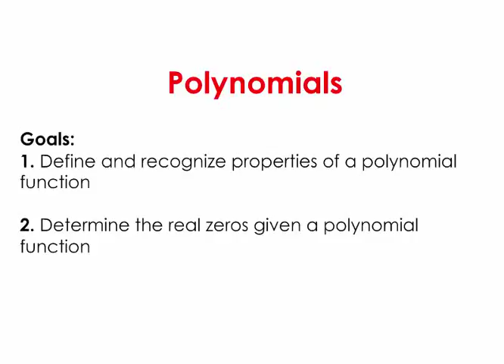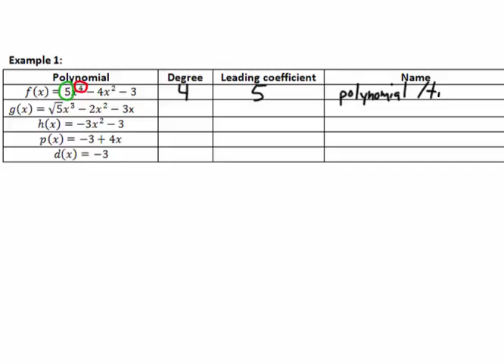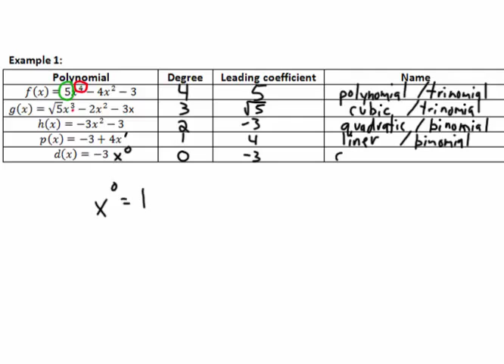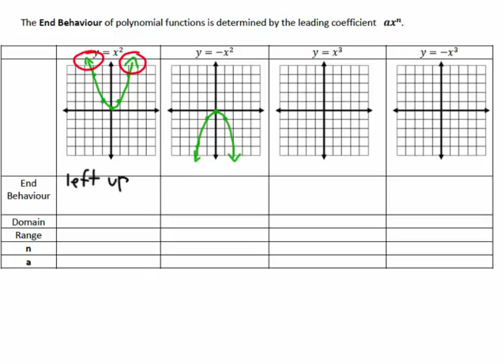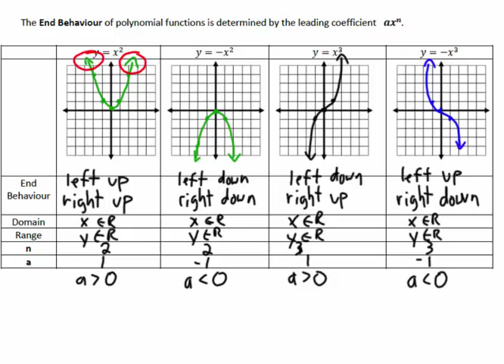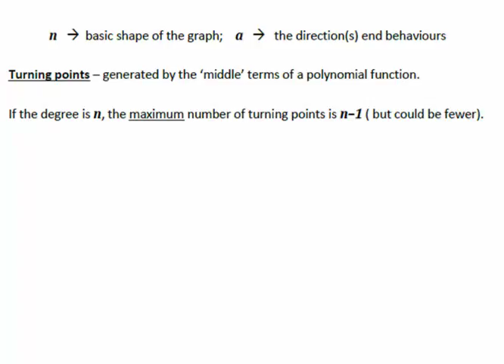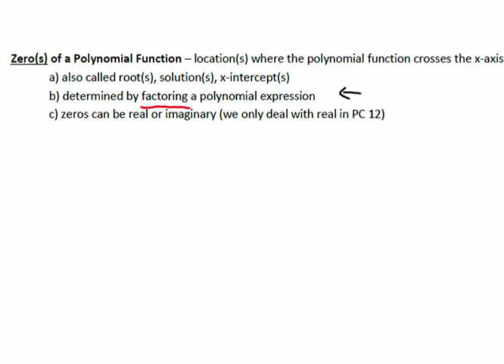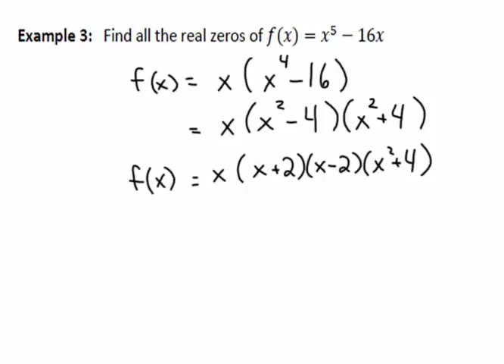2.1 Polynomials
Pre-Calculus Math 12
Spectrum Community School